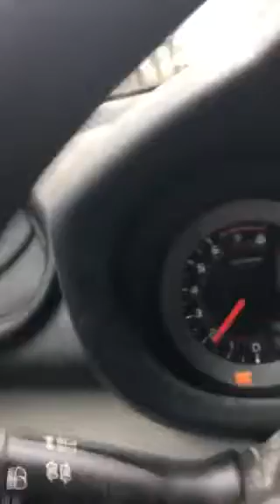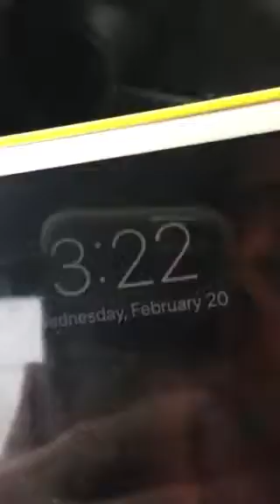Feb 20 pm school trip